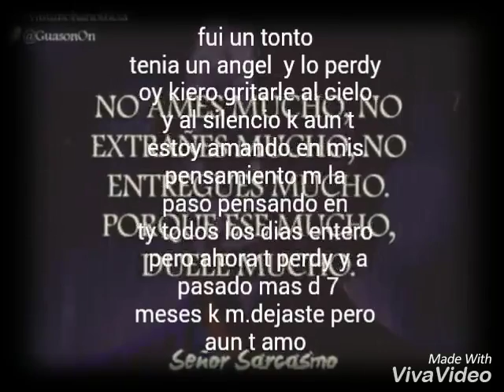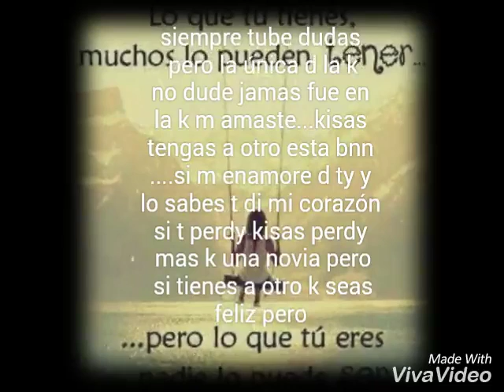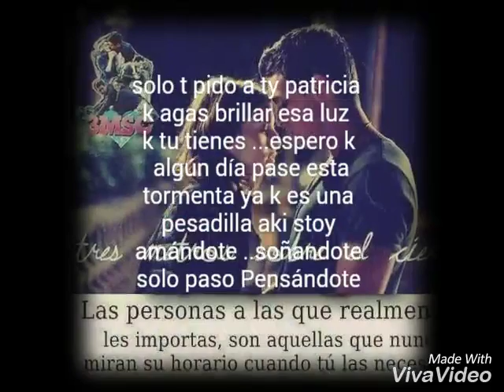Patricia T amo t amo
Amor incondicional